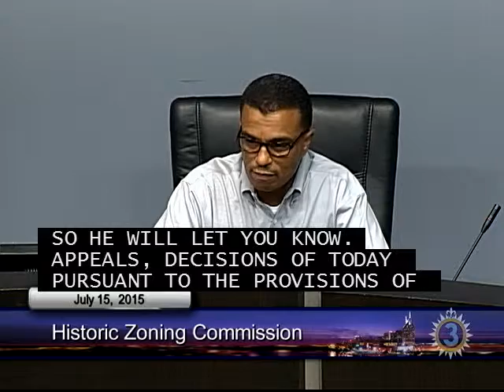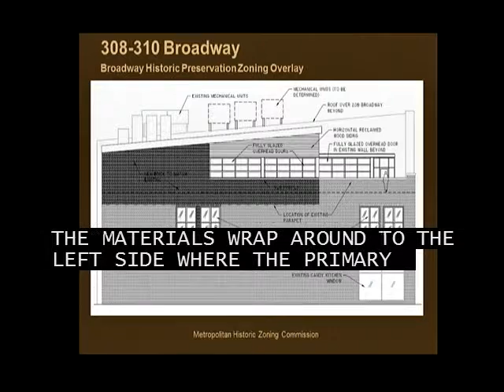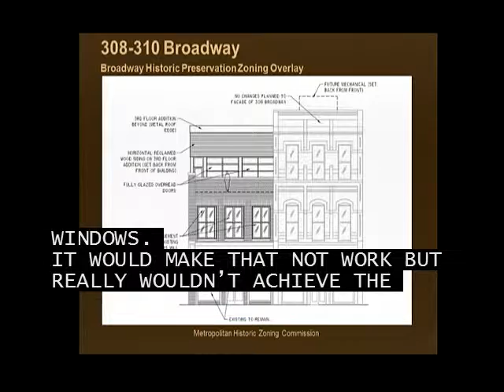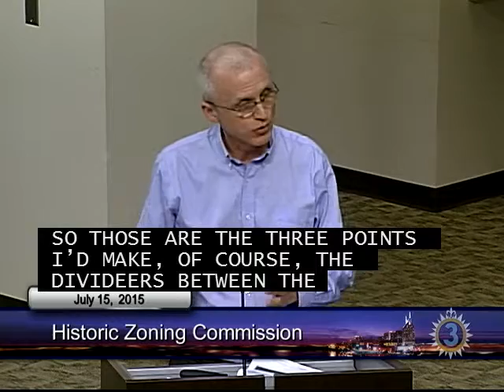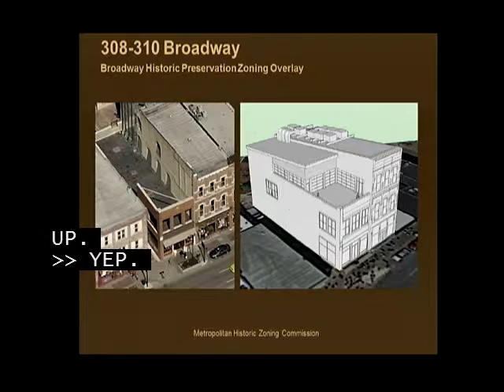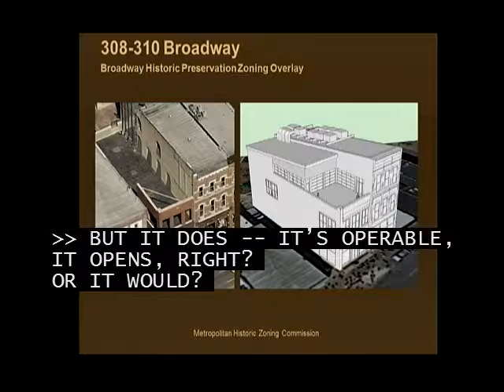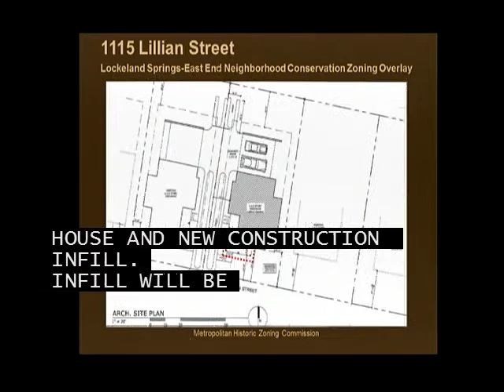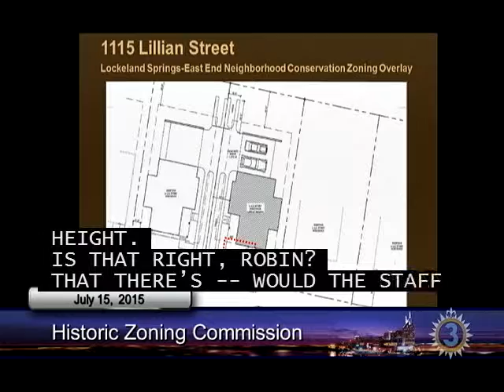07/15/15 Metro Historic Zoning Commission Meeting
Meeting of the Metro Nashville Historic Zoning Commission on July 15, 2015